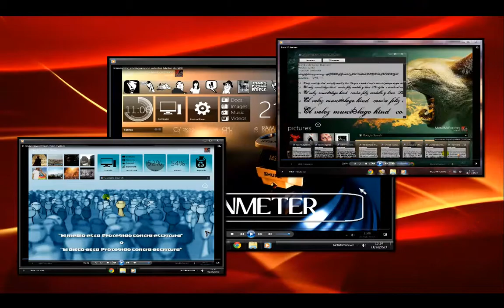Nueva intro " Dark Red"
Aqui teneis una nueva intro para el canal. Añadire otra nueva intro, para que marqueis en "me gusta" la intro que mas os ha gustado, para conocer vuestros gustos, para futuras intros.
Un saludo amigos y no dejeis de marcar si os gustan.